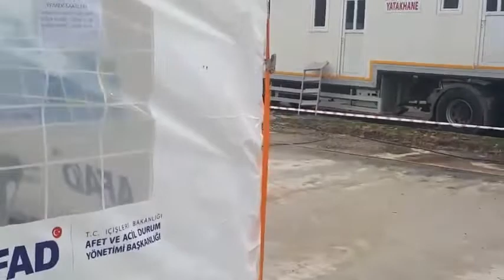Kamu-STK Arama Kurtarma Tatbikatı Merkezi